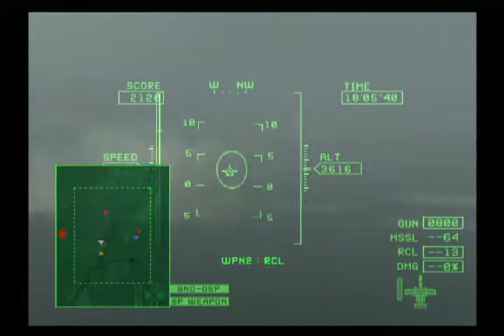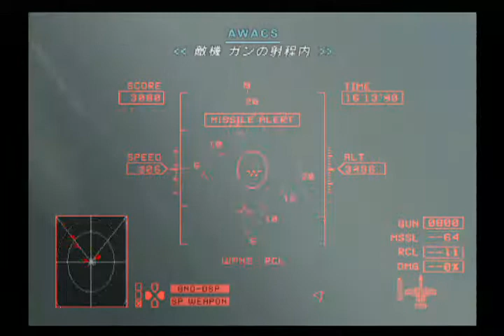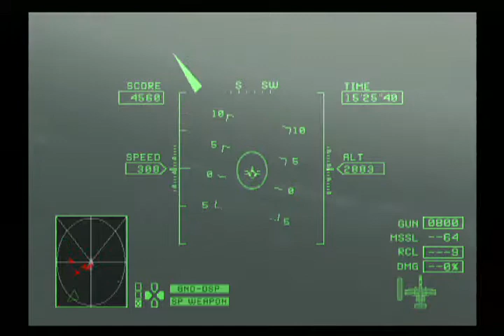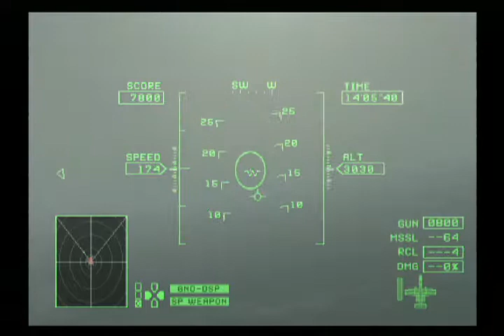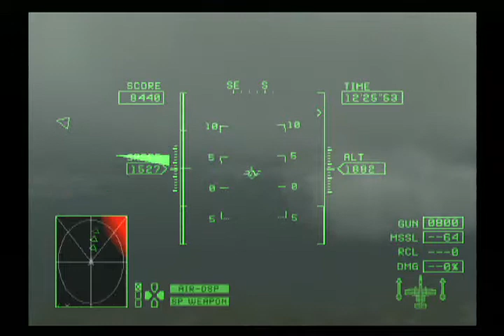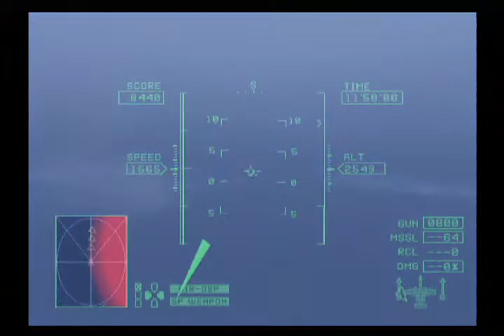エースコンバットzero RCL縛り Mission08-c MERLON 「空中回廊[シータ方面隊]」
エースコンバットZERO THE BELKAN WAR のRCL縛り動画。

#08-c　MERLON　「空中回廊[シータ方面隊]」
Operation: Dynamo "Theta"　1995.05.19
Scahayne Plains

機体：A-10A  RCL(16)
TGT数：Air:21  Ground:0

変則兵装縛り

機体：A-10A  RCL(16)
TGT数：Air:21  Ground:0